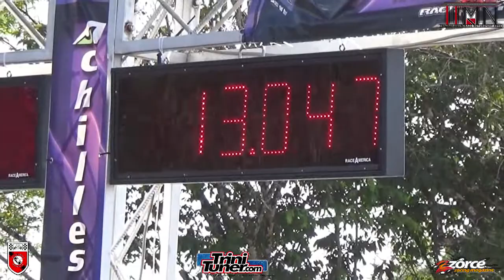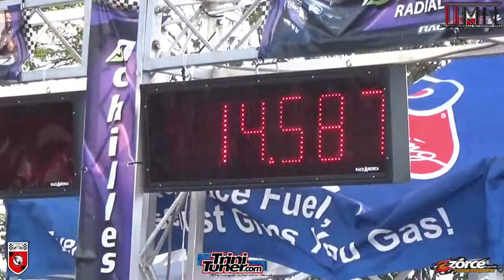Evo Driver Ryan James @ TTASA Drag Racing Event #1 2018